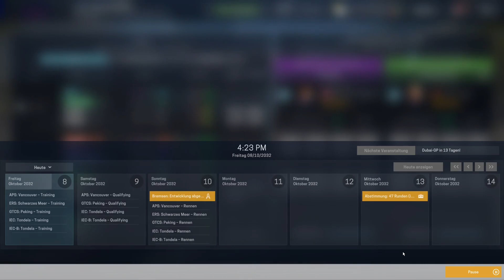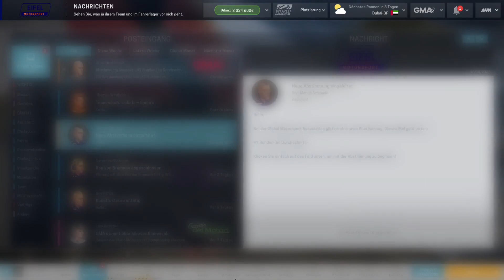Locker zur Pole Position #461 -Motorsport Manager- [S5]